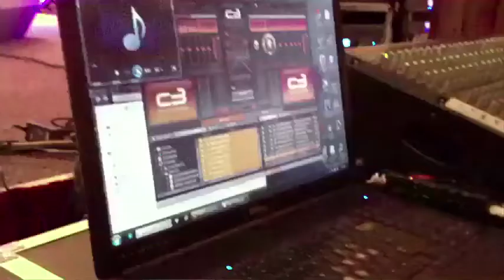Mừng Kỷ Niệm Đệ Thập Chu Niên SBTNDC/VATV & Đệ Ngũ Chu Niên Bản Tin Hoa Thịnh Đốn 2/6/2013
3/6/2013
Trần Hưởng SBTN-NC thực hiện